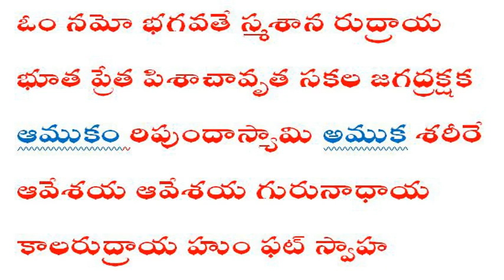స్మశాన రుద్రా గురునాధ మంత్రము భూతావేశ ప్రయోగము Smasana Rudra Mantra